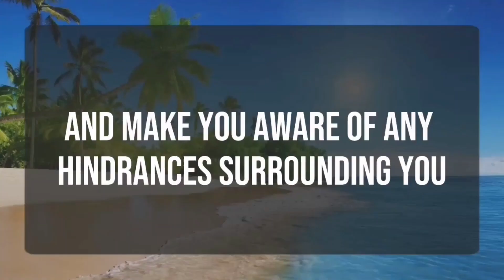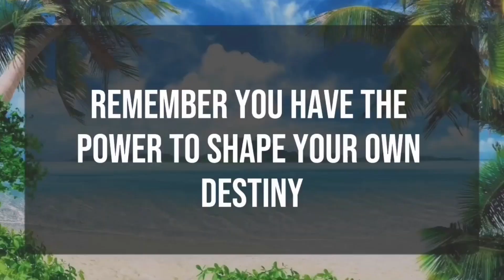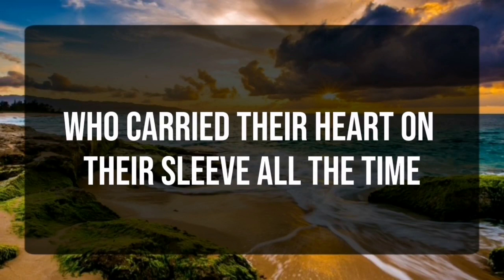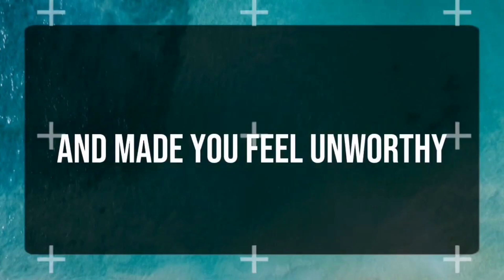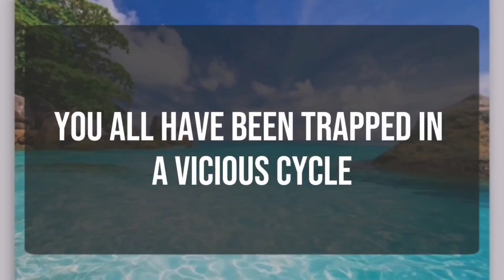💌 God Message: Someone on your mind is finally...✝️ Angels Message 1111